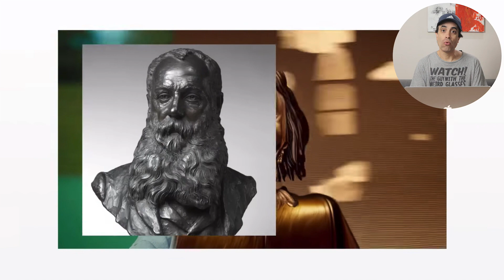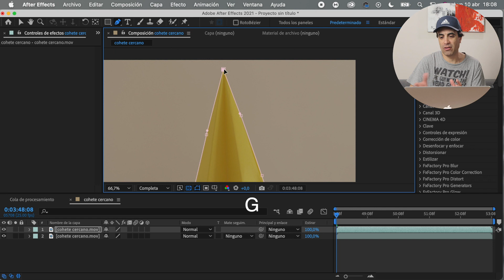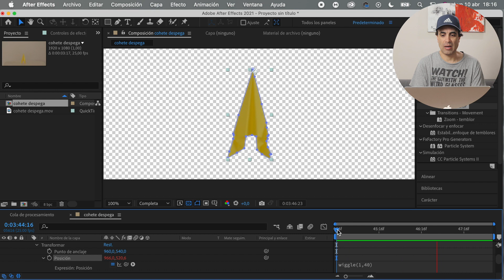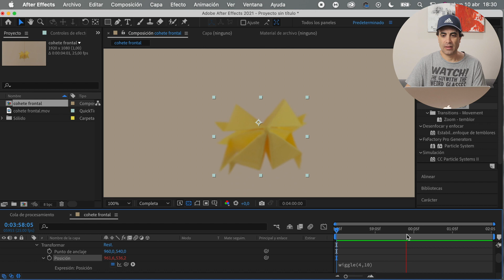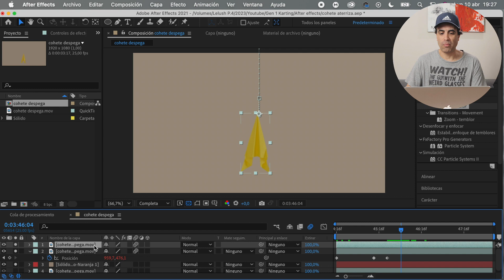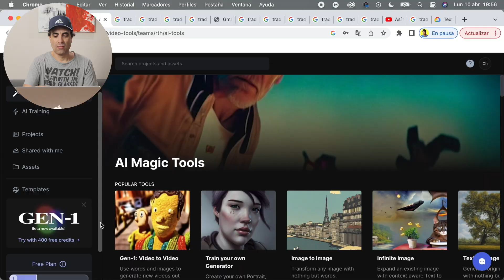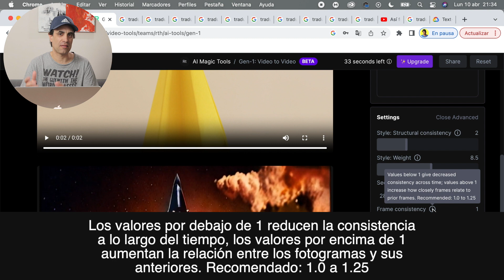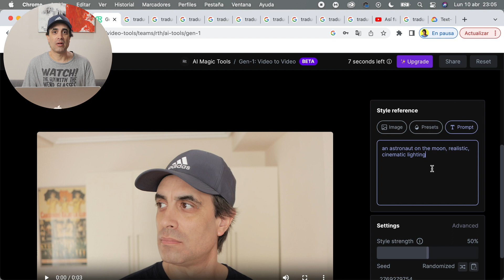CREA vídeo FÁCIL con Gen 1 - Inteligencia artificial - Tutorial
Bienvenid@ a mi tutorial acerca de cómo crear vídeo de una manera muy fácil con Gen 1 de Runway mediante Inteligencia Artificial.

Capítulos:
0:00 Ejemplo
0:39 Intro a Gen 1
0:55 Rodaje
2:25 Preparación de imágenes en After Effects
10:17 Tutorial Gen-1
15:50 Despedida